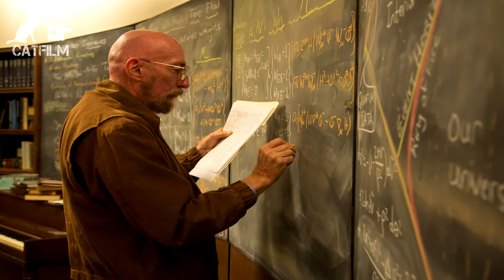10 CURIOSIDADES DE INTERESTELAR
10 Cosas que no sabias sobre Interestelar